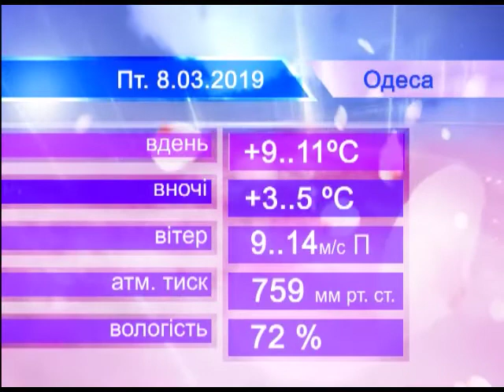Новости(рус.) от 7.03.2019